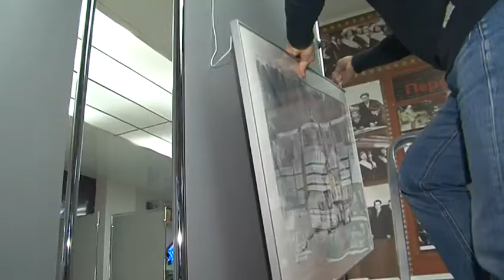Пейзажи Ивана Зайцева. АВИСМА-МЕДИА